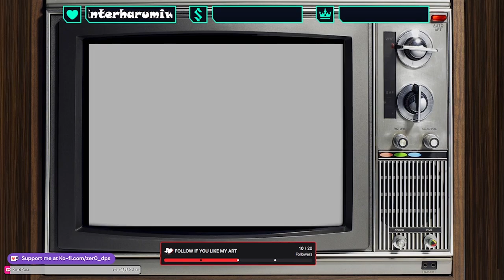Golden Sun Gameplay - No Talking - No Commentary - PART 22